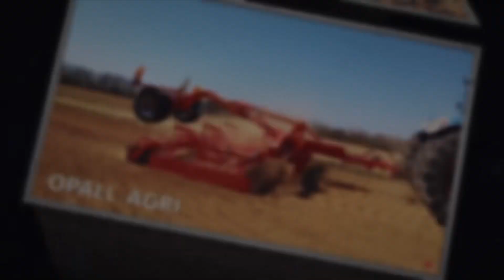Nagyon vizes ragadós, rozs után a Helti Atlas rövidtárcsa bárándon az EAgro kft től